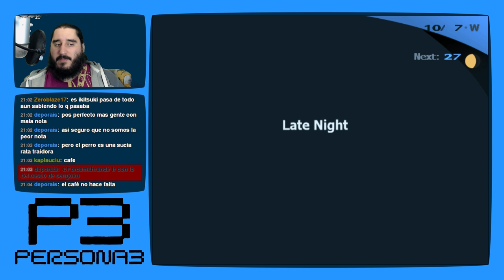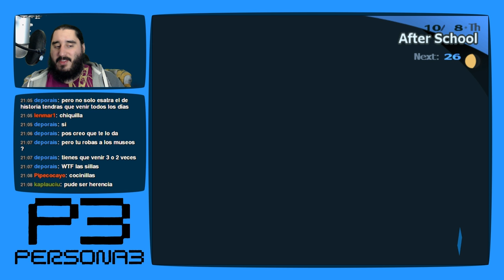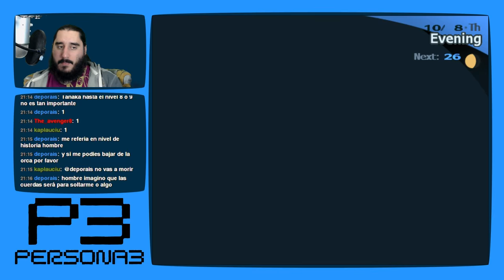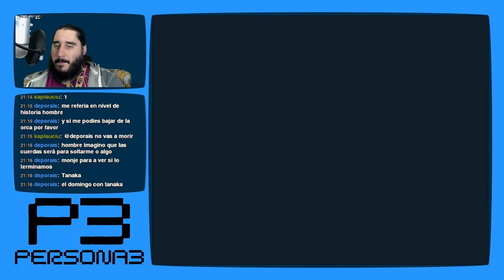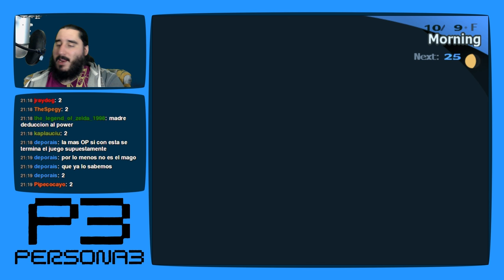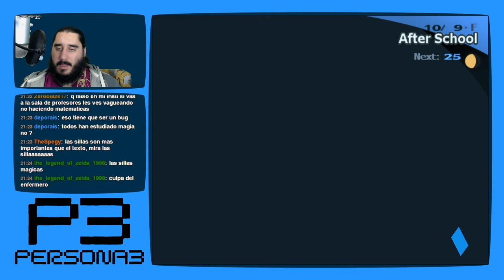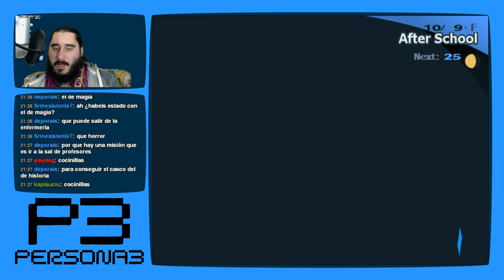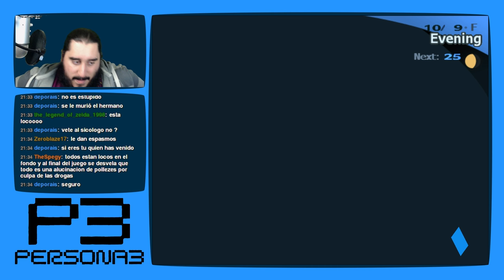Persona 3 [PS2 - PCSX2 1080p] | Parte 129 - Misión imposible